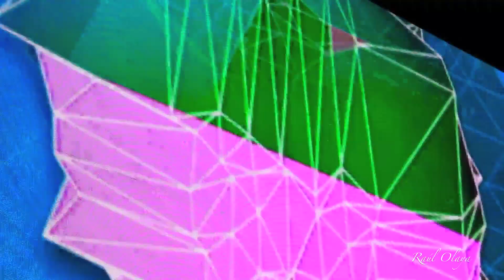NEW ORDER "Bizarre Love Triangle" Bilbao BBK Live 2016 Live in Concert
New Order  "Bizarre Love Triangle" Bilbao BBK Live 2016 jueves 7 de Julio "On Tour" Live in Concert

Setlist: New Order   Bilbao BBK Live 2016 jueves 7 de Julio "On Tour"

1- Singularity

2- Ceremony

3- Academic

4- Tutti Frutti

5- Bizarre Love Triangle

6- True Faith

7- Plastic

8- Waiting for the Sirens' Call

9- The Perfect Kiss

10- Blue Monday

11- Temptation

Encore:
12- Love Will Tear Us Apart
(Joy Division cover)